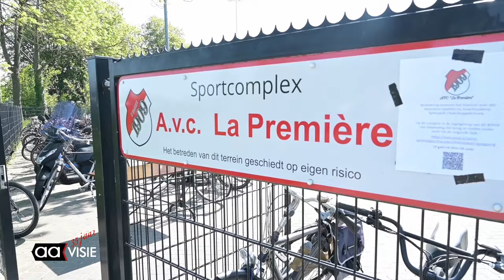La Premiére pakt de titel en keert terug naar vierde klasse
Na een spannende wedstrijd wint La Peremiere met 2-0 van Langeveen. Hierdoor is La Premiere kamopioen geworden